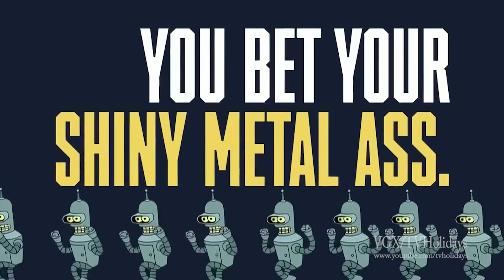Syfy HD US Continuity January 2018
The New Home of Futurama 2018